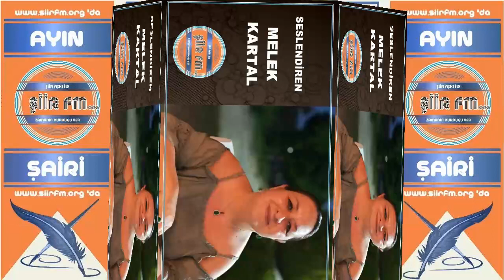Bir Deli Sevdadır Belki Benimki | Yorum - Melek Kartal | Şiir Fm' de Ayın Şairi - Kadir Akça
Bir Deli Sevdadır Belki Benimki
| Yorum - Melek Kartal
Silemedim kalbimdeki yerini
Tükenmedi sevdam bitmedi gitti
Her anım seninle dolup taşıyor
Ne bendeki bu aşk Ne ömür bitti

Bahtımıza doğan en güzel güneş
Gönlüme sevdasın kalbime de eş
Ömrümce olurdum yoluna yoldaş
Yolunu ayırdı ıradı gitti

Ben sana gönlümü kalbimi açtım
Sen benim bağrıma yaralar açtın
Bu aşk nasıl bitti bende çok şaştım
Rüzgar gibi esip geçti de gitti

Güneşi beklerken ayda karardı
Mevsim güze döndü güller Sarardı
Bir ömür kalbimde olsan ne vardı
İçime ateşi artıda gitti

Her esen deli Yel poyraz değilki
Düpedüz vurgun oldu seninki
Ömrümün aşkını aldıda gitti

Bilmiyorum sende benim gibisin
Ben mecnunsam sende deli gibisin
Sararıp solsanda gonca gülümsün
Baharımı kışa çevirdi gitti

Kadir Akça Şiirleri

Ağla Ey Gözlerim,
Sevgiler buluşur kalbler içinde,
Oda Seviyor,
Miyadın Doldu,
Kara Sevda,
Kuşsuz Kafes,
Gitme Kal Diyemedim,
Ahu Gözlüm,
Bile Bile Lades,
Kör Kütük Sarhoşun Biri Dediler,
İlahi Adalet Bu,
Kıştan Önce Güzleri Var,
Kendi Düşen Ağlamaz,
Ben Gurbetçiyim,
Yalnız Seni Sevdim,
Yanınca Sönermi Gönül Feneri,
Sensiz Bu Alem Boş Gelir Bana,
Kaderine Küsmüş,
Sen Karakışların Baharımısın,
Eserinle Gurur Duy,
Sevdalandım,
Bu Gönül Bir Daha Severmi,
Sen Gönül Bahçemde İlk ve Son Gülsün,
Gönül Yaralandı Dertle Buluştu,
Sevdalımsın Yar,
Bir Avuç Toprak,
Aşk Yakını Sever Uzaktan Korkar,
Özlediğim Özelimsin,

Şiir Fm kanalımız 2007 yılında kurulmuş Şiir ve edebiyat sevdalısı bir kanaldır, amacı kendisi gibi edebiyata şiir yazmaya şiir okumaya sevdalı olan kişileri öne çıkartmak ve tanıtmaktır, Şiir fm.org kanalımız gerek amatör gerekse profesyonel şair ve şiir yorumcularına ücretsiz hizmet vermekte şiirlerini seslendirmektedir.
Şiir Fm kanalımız sizlere hizmet etmeye ve iyi şairleri iyi şiir yorumcularını sizlerle buluşturmaya devam edecektir.

Şiir Fm kanalı olarak siz edebiyat severlerden ricamız emek verilen tüm şiirleri izleyip beğenmeniz ve küçükte olsa yorumlamanızdır. Biz para kazanmıyoruz lakin sizlerin beğenileri yorumları youtube kanalımızın üstlere çıkmasını ve daha çok şiir sevdalısına erişmemizi sağlayacaktır.
Şiir fm ailesi olarak  bize verdiğiniz desteğe çok teşekkür ederiz.

Şiirleriniz ücretsiz yayınlatmak için aşağıdaki adreslerimize ulaşmanız
ücretsiz üye olup ailemize katılmanız yeterlidir.